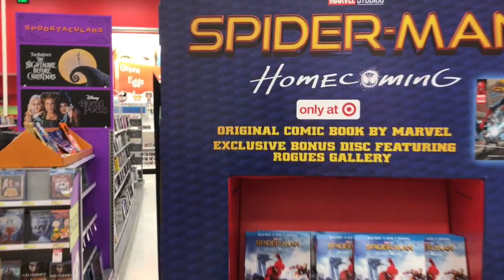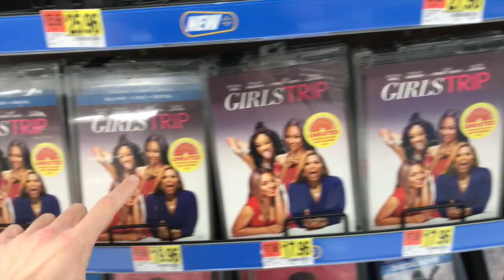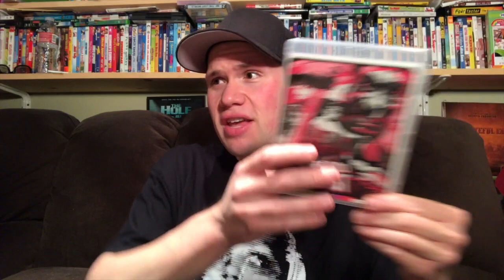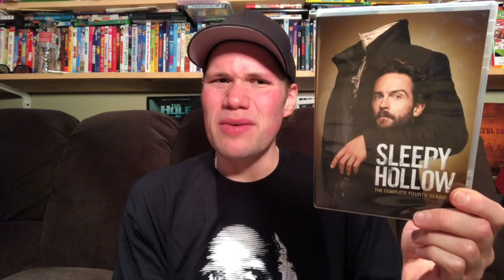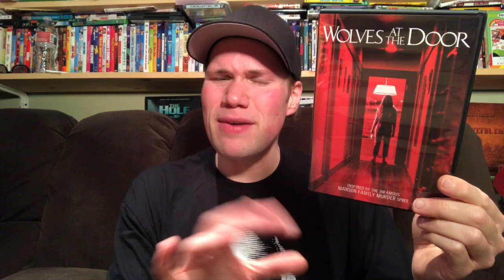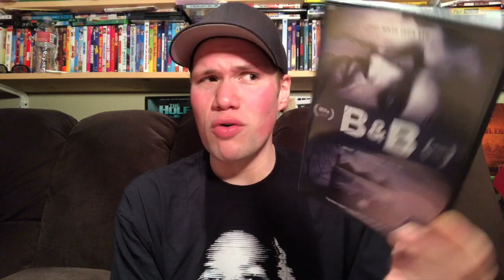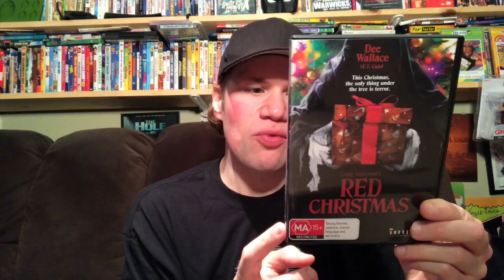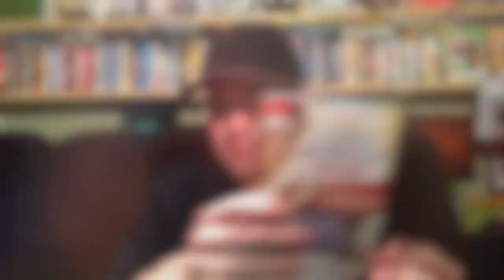Blu-ray / Dvd Tuesday Shopping 10/17/17 : My Blu-ray Collection Series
A video showing myself going Blu-ray and Dvd shopping showing all the places I go to to get movies and what Dvds and Blu-rays I picked up. I also go out and look for all all the exclusive retail editions of Spider-Man Homecoming such as the only at Target Spider Man Homecoming Blu-ray which includes a Bonus Disc and Comic Book, The only at Walmart Spider-Man Homecoming exclusive movie gift set including 2 Mash'ems and the only at Best Buy Spider-Man Homecoming exclusive 4K Ultra HD Steelbook

I also go and check out the only at Target exclusive Vhs style Stranger Things Season 1 Collectors Edition Blu-ray and Dvd Set.

 I also give a mini movie reviews of Happy Death Day and The Foreigner as well as show a cool promo item from the upcoming horror movie The Snowman

The Blu-ray and Funko Pop I picked up today was:
-  Stranger Things Season 1 Collector's Edition: Target Exclusive (Blu-ray + DVD)
- Funko Pop! Movies Pennywise with teeth Fye Exclusive urban vinyl pop figure

(12:49) Blood Feast

(14:47) Where's the Money

(17:10) Warrior 4k Ultra HD Blu-ray

(19:06) Captain Underpants The First Epic Movie 4K Ultra HD

(21:05) Sleep Hollow The Complete Fourth Season Dvd

(21:38) This Is Us The Complete First Season Dvd

(22:26) Modern Family The Complete Eighth Season Dvd

(23:11) Empire The Complete Third Season Dvd

 (24:04) Clowntergeist

(25:39) Mind Blown Dvd

---From Warner Archive

(27:21) Wolves at the Door

(28:39) Within

---From The Brain Factory

(29:59) Haunters The Art of the Scare

(31:35) The Body Tree

(33:00) B&B

(34:53) Stephen Kings Cat's Eye

(36:18) The Devil's Rejects

(37:39) Not Quite Hollywood

(39:00) Taste of Australia

(40:00) Red Christmas

(40:44) The Legend of Ben Hall

(41:45) Dark Web

(42:48) Black Ghosts

(43:47) Lilith's Hell

(45:11) Baron Von Laugho's Halloween Spook-A- Thon!

(46:26) The Carol Burnett Show : Carols Lost Christmas